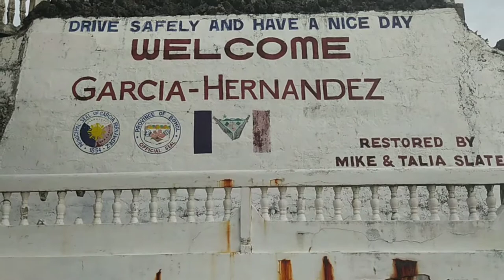Joy Ride Candijay to Tagbilaran